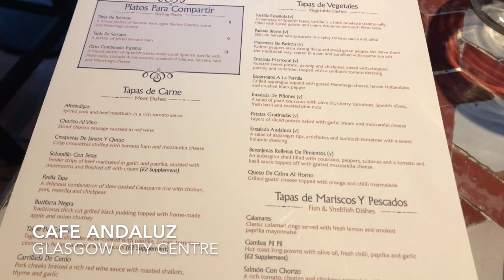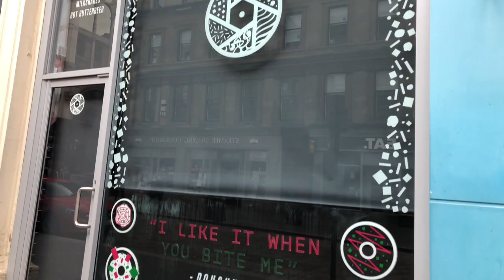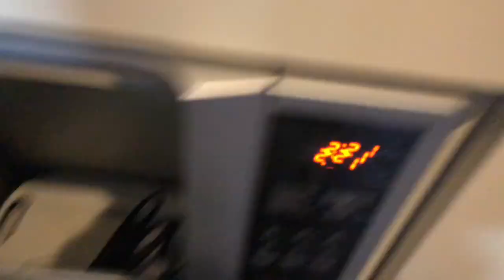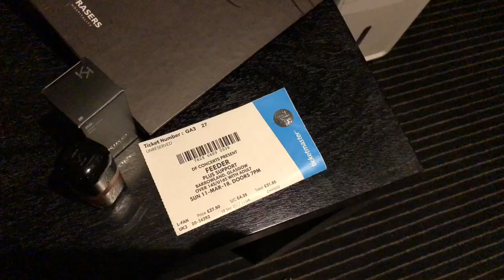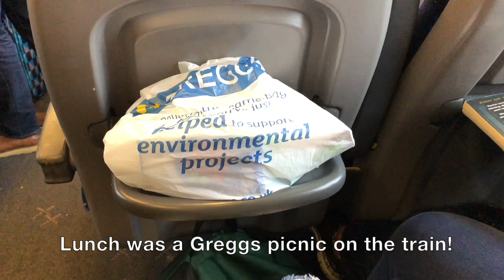What We Ate In Glasgow - Weekend Vlog!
Mum and I travelled to Scotland's largest city to see her favourite band, Feeder, in concert! Naturally, we also stopped off for some great food during the weekend and saw some BIZARRE sights too. Come with us!

x